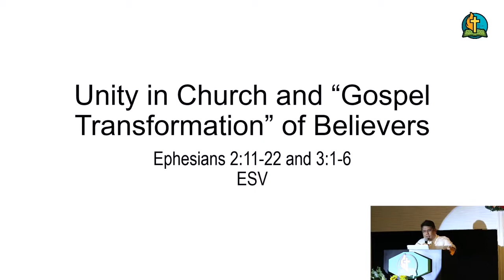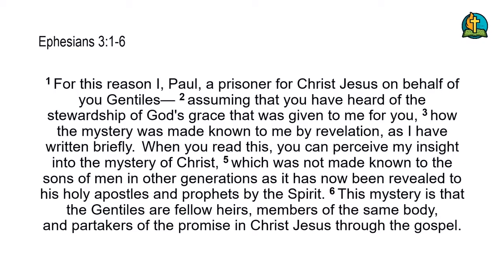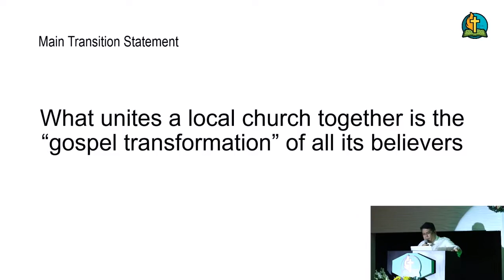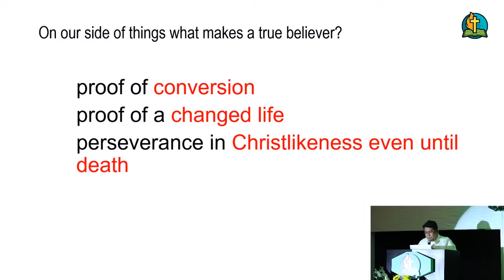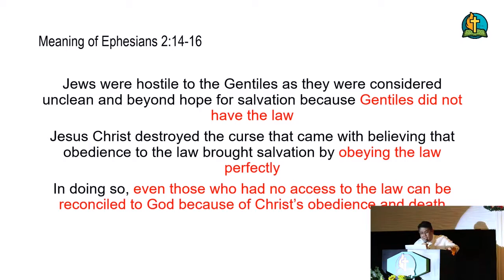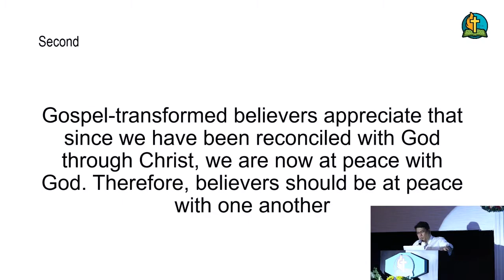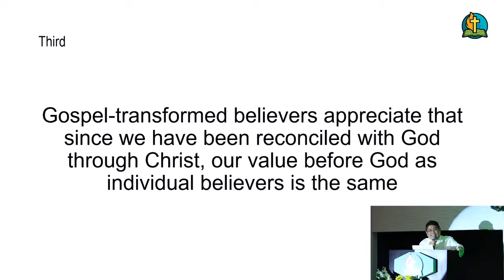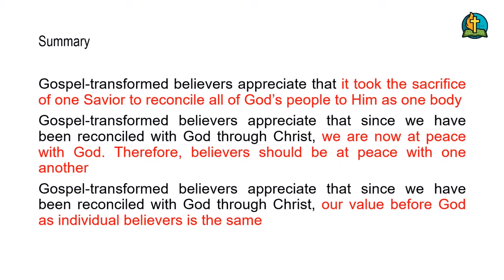Unity in Church and "Gospel Transformation" of Believers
Theme: Covenant Seed
Title: Unity in Church and "Gospel Transformation" of Believers
Speaker: Rev. Dr. Norman Manlapaz

Bible Passage: Ephesians 2:11-22 and 3:1-6
Date: 12/15/2019 Christmas / Anniversary